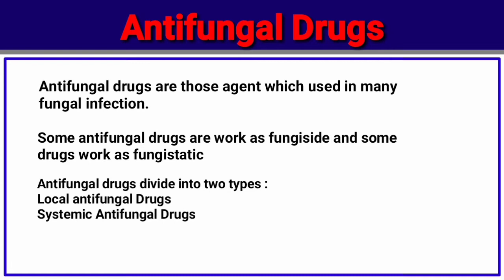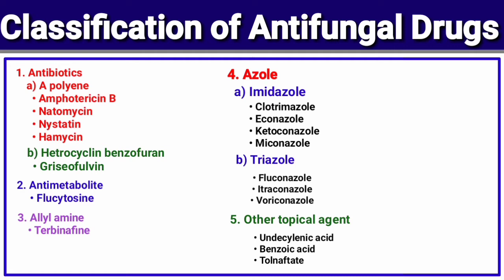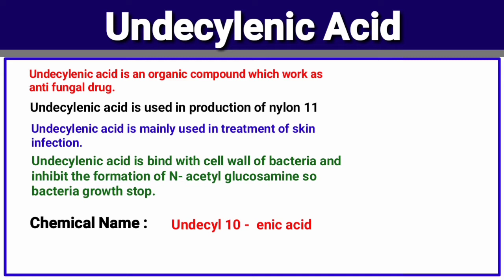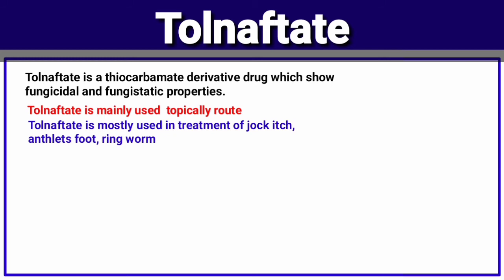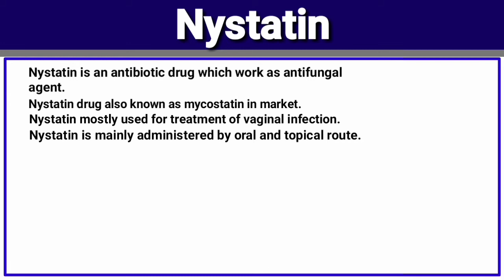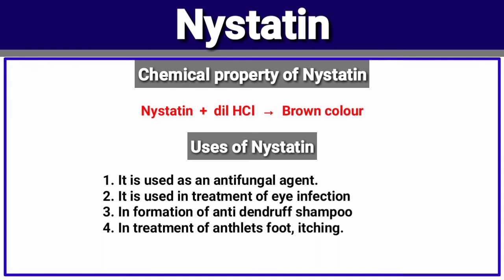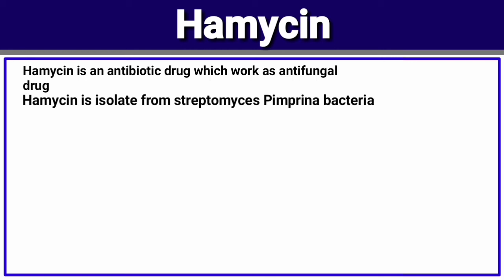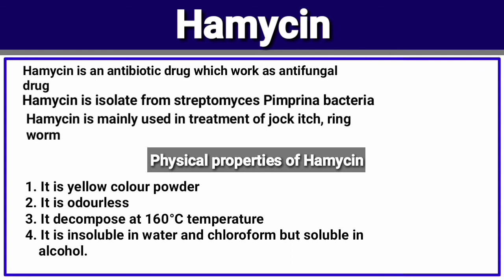Antifungal Drugs | Classification of antifungal Drugs | Pharmaceutical chemistry ll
Hello friends welcome to Pharm Gyan. Today we start " Antifungal Drugs ". In which we discuss
Introduction
Classification of Antifungal Drugs
Undecylenic acid
Tolnaftate
Nystatin
Amphotericin
Hamycin